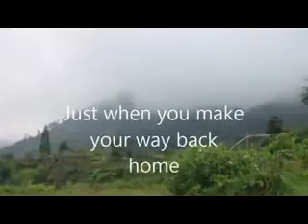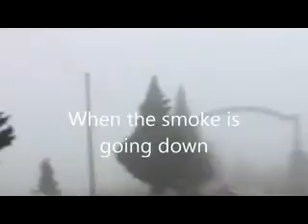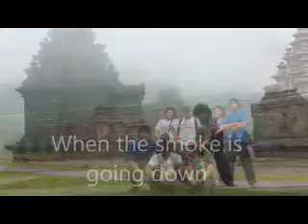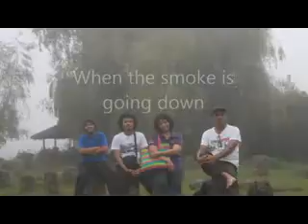Dieng - Desember 27 28, 2012